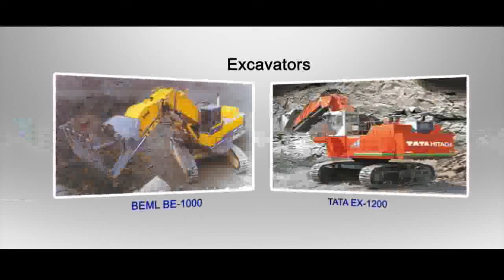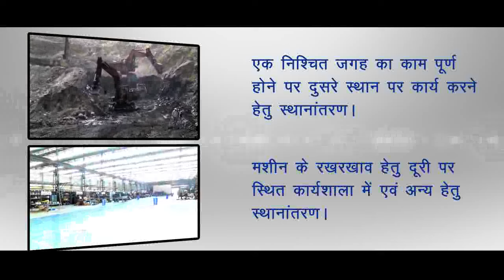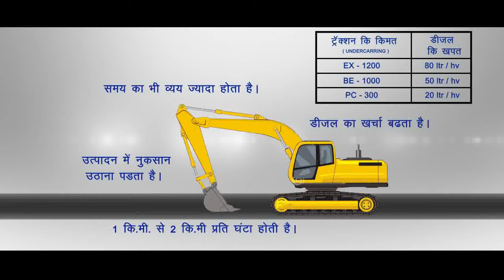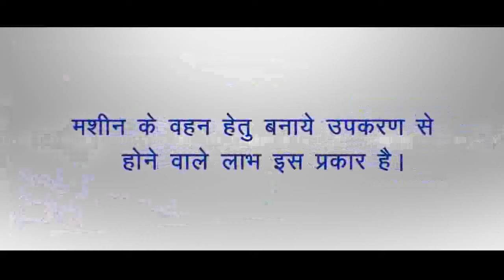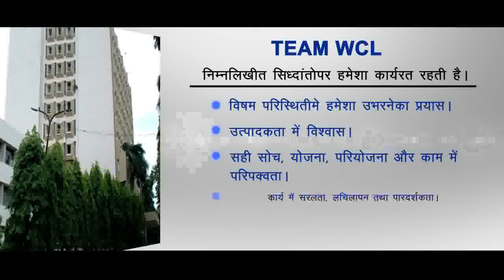EASY TRANS W.C.L. - Corporate Video